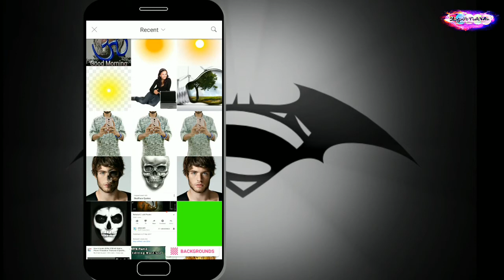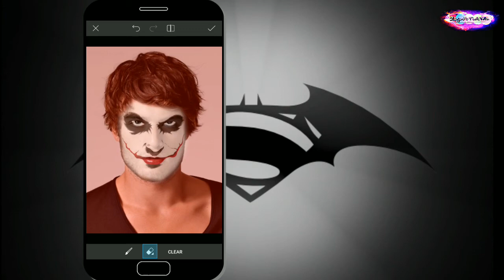Joker Face Effect || Picsart Tutorial || Full Tutorial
Joker Face Effect || Picsart Tutorial || Full Tutorial || Picsart Effect!

Namaskar Dosto, Aj ki is video m maine apko joker face effect banana sikhaya h wo b apne android smartphone ke use se picsart app ki help se to agr apko meri ye video psand aae to plz like and subscribe karna bilkul mat bhulna.
Thank You(Rajat Agarwal)

Think Hatke!

Sare Jahan Se Achcha - written by Muhammad Iqbal
Sarod - Praashekh Borkar, Abhishek Borkar
Esarod - Praashekh Borkar
Audio Programming, Arranging and Mixing - Praashekh Borkar